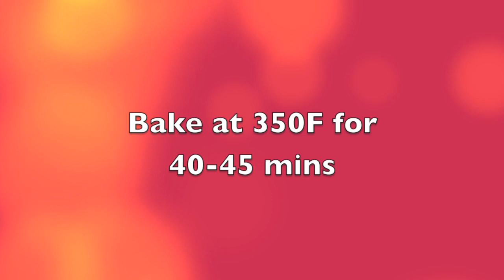BRAIN CAKE | Red Velvet | Halloween cake | Foodtreep 30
Check Description below for Recipe! Enjoy! 👨‍🍳

FoodTreep Co Vlog is a channel that create Cake Design ideas, Food related content & Travel for Food. Enjoy your time! 😊

      --RECIPE--
2 1/2       All Purpose Flour
2 tbsp     Cocoa powder
1 tsp       Baking Soda
1 tsp       Baking Powder
1 tsp       Salt
115g       Melted Butter
1 1/2      White Sugar
2 pcs      Eggs
3/4 cup  Vegetable oil
1 tbsp     Vinegar
250ml     All Purpose Cream
1 tbsp     Food Color (RED)